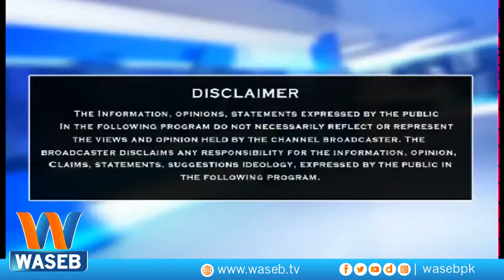Waseb Di Awaaz | Wasebpk | Junaid Malik | Episode 5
and Information on the latest top stories from Pakistan